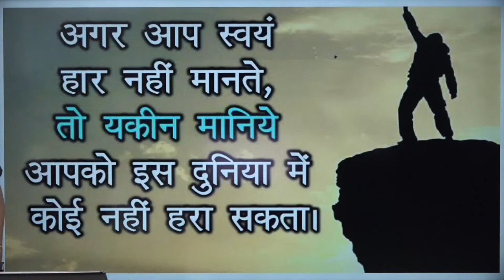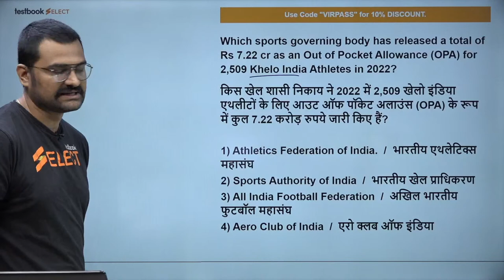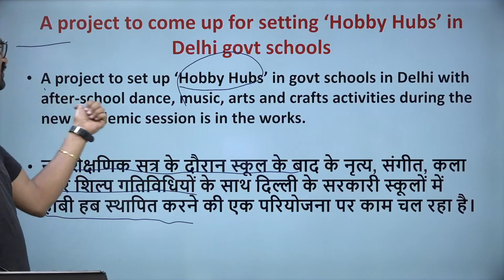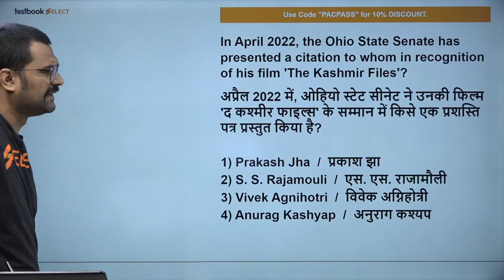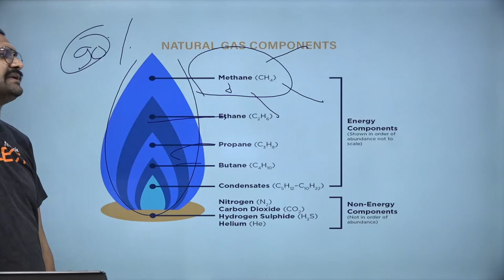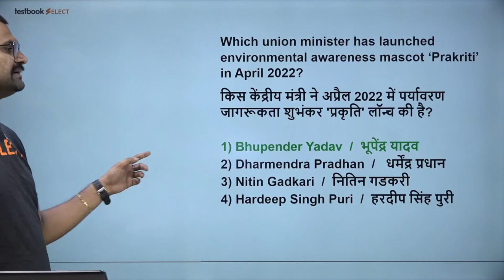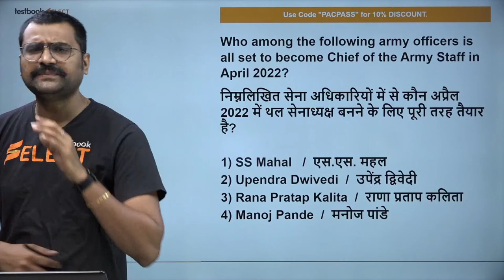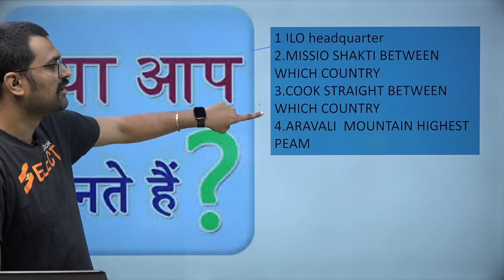Current Affairs Today | 7th April Current Affairs for SSC CHSL,CGL, RRB Group D, NTPC | Pankaj Sir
1. 20+ Courses by Super Teachers
2. 1500+ live classes by Experts
3. Dedicated doubt clearing sessions.
4. Take the advantage of real-time interaction with India’s best teachers
5. 200+ study notes for all subjects
6. 3000+ Full Mock Tests